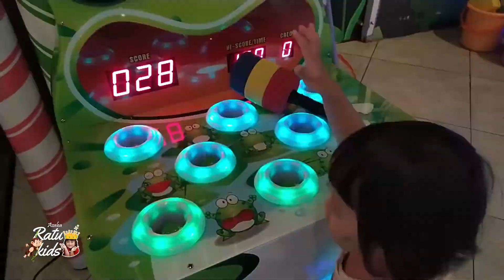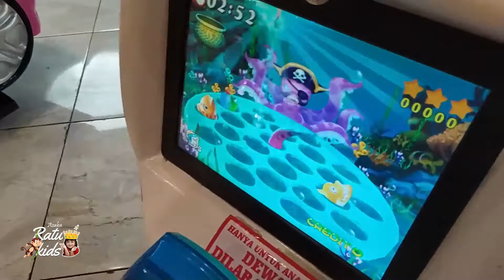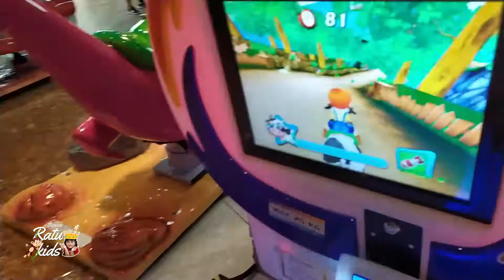Playing in fun World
Selamat Datang Di Channel Azalea Ratu Kids :)

Halooo teman2 perkenalkan nama saya Azalea Ratu Cantika :)
yuk kita bermain bersama... kali ini Ratu maen basket di fun world seru banget loh teman2.

Rekam : Xiaomi redmi note 7